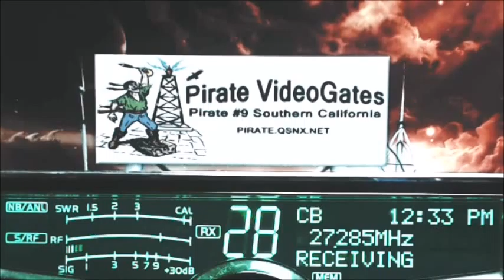36 Whity GA, BoogieMan FL, TrainDriver FL